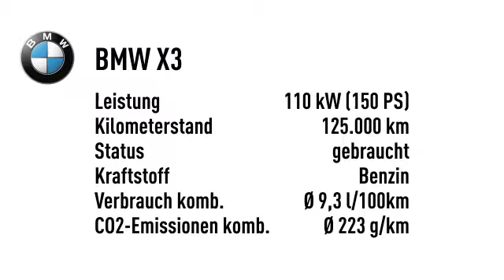BMW X3 Baureihe X3 2.0i*TOP ZUSTAND* KLIMAAUTO*PDC*